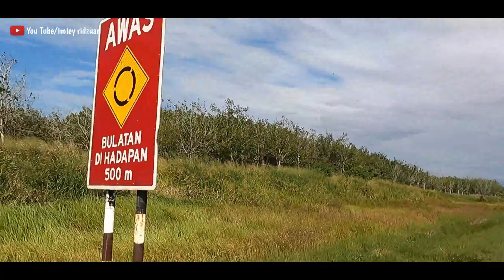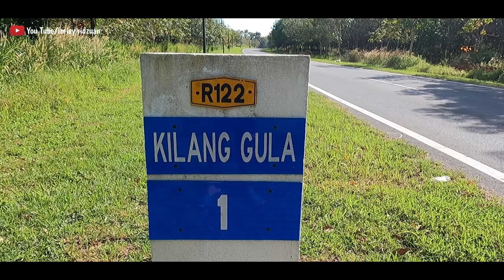Kilang Gula Chuping Perlis Malaysia Dji Mavic Pro #41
Desas-desus mengenai penutupan Kilang Gula Perlis bermula sejak Oktober tahun lalu selepas anak syarikat milik penuh MSM Malaysia Holdings Bhd itu menjual sembilan bidang tanah pertanian berstatus pajakan yang dikenali sebagai Ladang Chuping kepada F&N Agrivalley Sdn Bhd (F&N Agrivalley).

"Alasan penutupan yang diberikan pihak pengurusan bahawa kos pengangkutan yang tinggi disifatkan dangkal kerana jika dilihat untuk pembandingan, Kilang Gula Padang Terap Sdn Bhd berada lebih jauh dari pelabuhan berbanding MSM Perlis, dan mereka masih lagi beroperasi dan terus menjana keuntungan,"

Kini hanya tinggal kenangan.

Attention !!